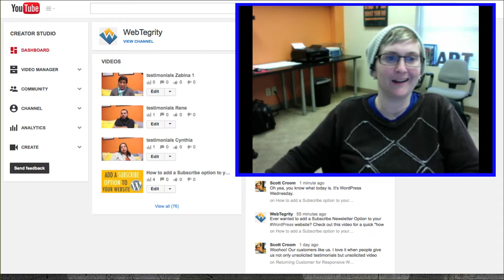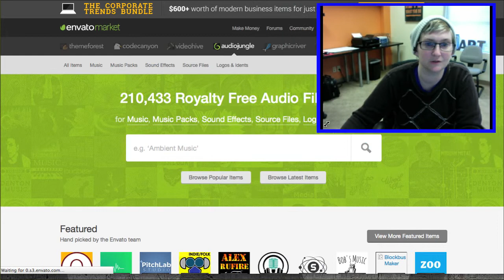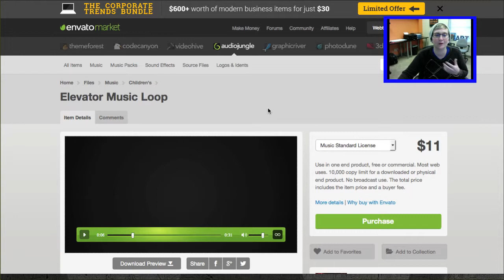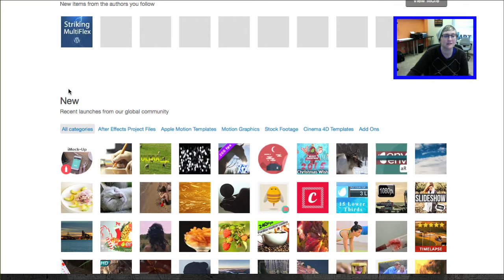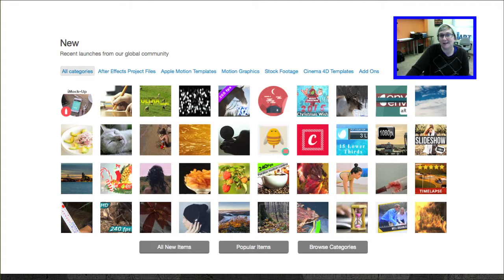Record my Screen - Make Video Tutorials with a Screen Capture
Presented by Kori Ashton Want to start learning how to make video tutorials?  Do you need to record your screen? Here are some quick tips to help you get started.

Video Hive for great video clips

Blue Snowball Mic

Ask questions by tweeting @KoriAshton